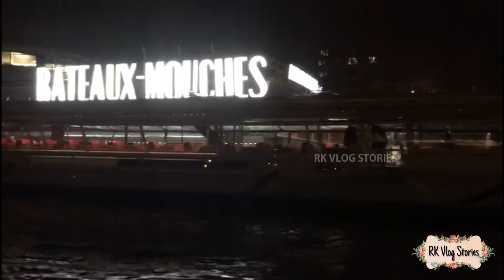Triumphal Arch and Fly Boat Vlog | France Travel Story - Episode 4 | Tamil Vlog | RK Vlog Stories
Hey Guys .. In today's vlog i'm sharing with you a small vlog of triumphal arch  and fly boat in Paris .